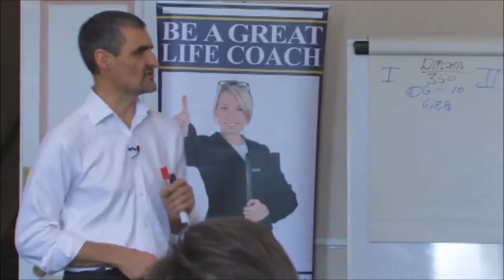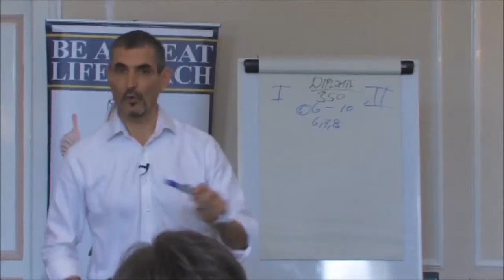Noble Manhattan USA Mentor Coaching & Master Coach Assessement Standards